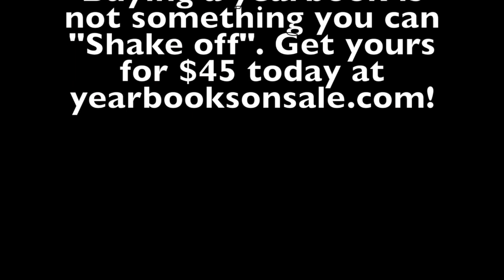Webster County Journalism Staff Commercial